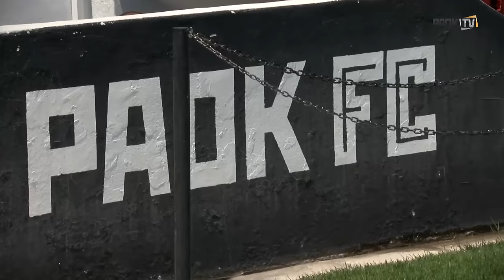Χάντμπολ και κυκλοφορία πριν το ΟΑΚΑ - PAOK TV